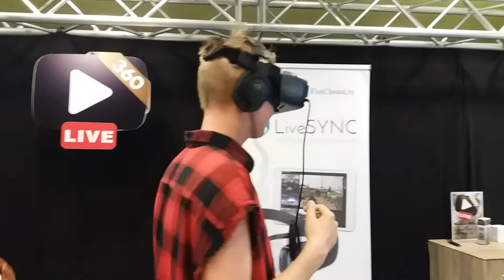Tubecon 2017 Kooste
Toivottavasti pidit. Tykkää & Tilaa!

Elkan Instagram: @elkka.t

MUN SOMET
Xbox One: Jepewi
Clash Royale Clan: Team JPWP